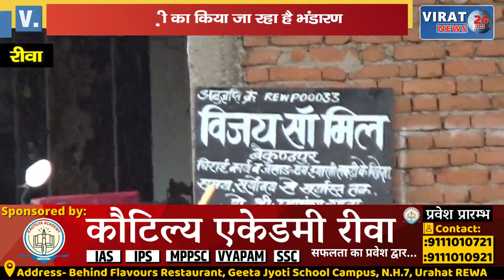🔻रीवा- आरा मशीनों में अवैध भंडारण; फॉरेस्ट विभाग से सांठगांठ कर संचालक भर रहे तिजोरी !